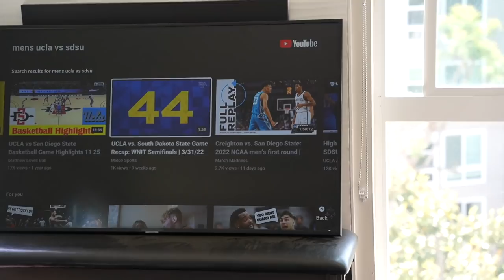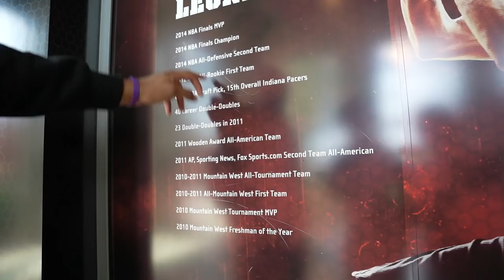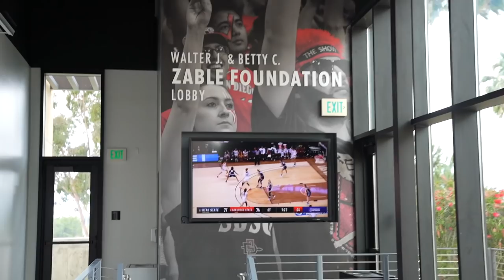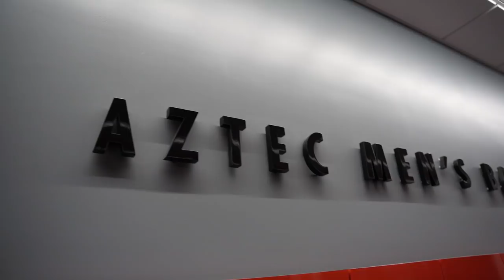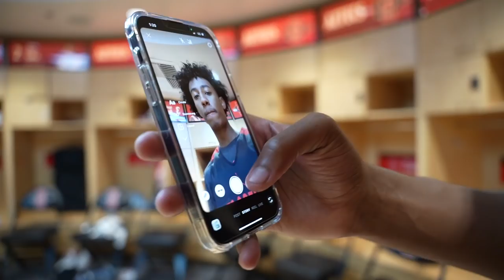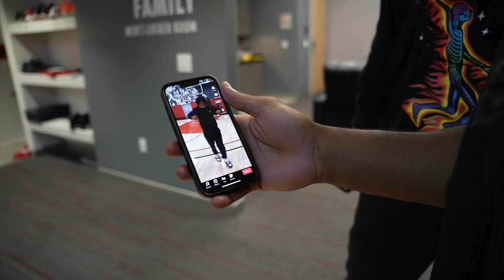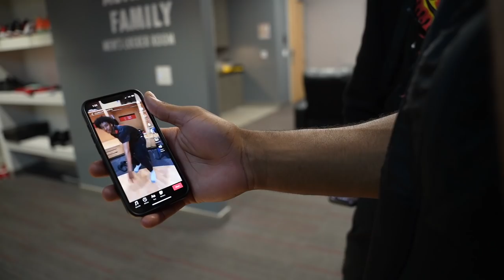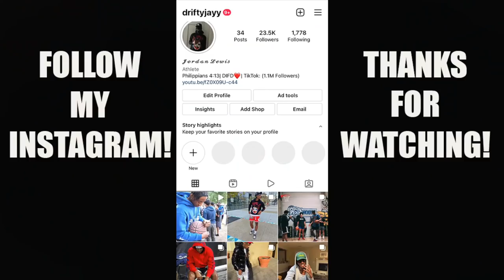I BECAME A D1 RECRUIT AT SAN DIEGO STATE!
So I became a D1 recruit at San Diego State!